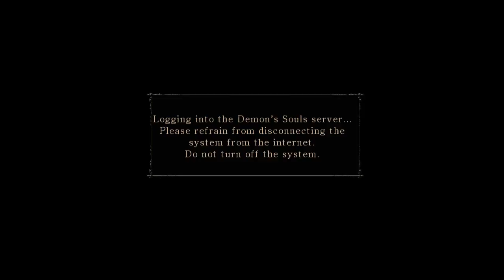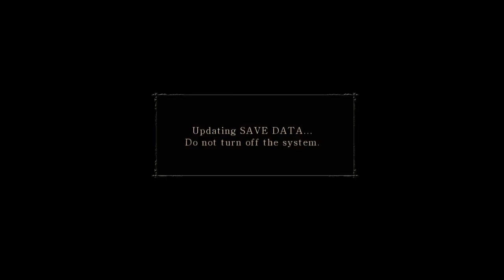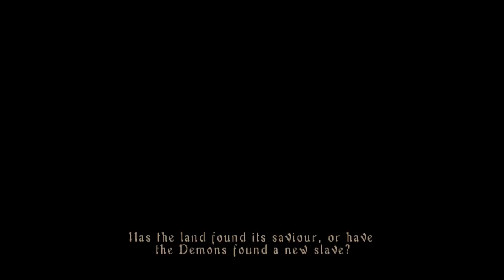Let's Play Demon's Souls | Mage Gameplay Part 1 - Tutorial (PS3 HD)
Beautiful, compelling, and at times unforgiving, Demon's Souls is the hardcore RPG experience PS3 owners have been waiting for since the platform's launch. Revolutionary online features define your adventure like never before, presenting seamless interconnectivity that serves in every instance to enhance the single-player game. Unprecedented in its depth and subtlety, peerless in its relentlessly challenging gameplay, Demon's Souls is the ultimate action RPG. KEYFEATURES - Ultimate hardcore RPG challenge - In this brutal land, death is inevitable, but not final. Combining the best features of an action game and RPG, you'll slice, smash, shoot, and cast magic against some of the most horrible, vicious enemies ever encountered. Are you strong enough to face up to the impossible and win? - Ground-breaking online capabilities - Network features go far beyond any previous RPG, allowing players to leave hints for each other, replay death scenes, cooperatively revive dead players, or invade and wreak havoc in another's game. Not merely an add-on feature, multiplayer options are vast, and uniquely focused on changing and intensifying the single player experience. - Freeform and flexible - The open-ended structure of the game means that there is no single path, but rather a wealth of options. Set your own pace and progress as you like. Build exactly the character you want by creating a detailed avatar, nurturing the right stats, and customizing your skills and equipment.